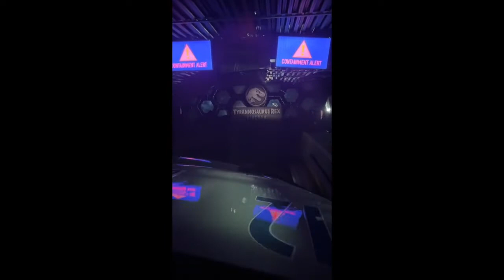Universal Studios 2022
We went on a fun filled family vacation to Universal Studios Hollywood. This video is long but I promise it is filled with fun in the sun outtakes! I'm currently working on improving my skills with vlogging/editing videos for our channel. For now, I hope you all enjoy this video! :)

Instragram: jojoandclydey